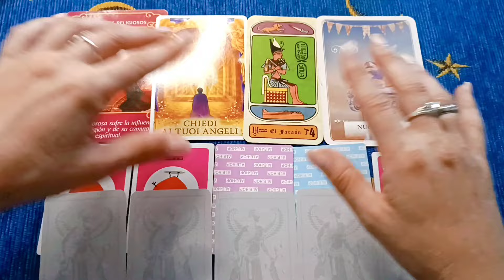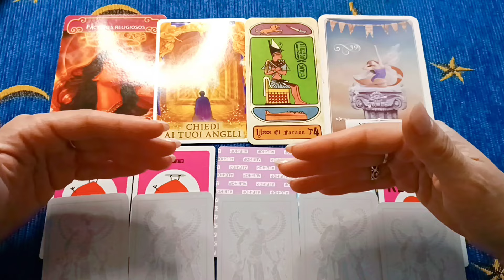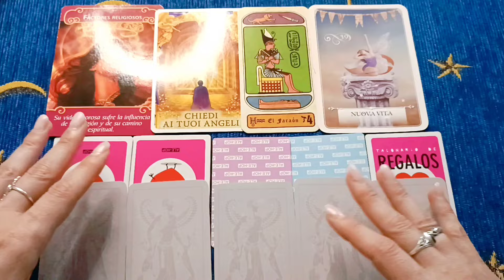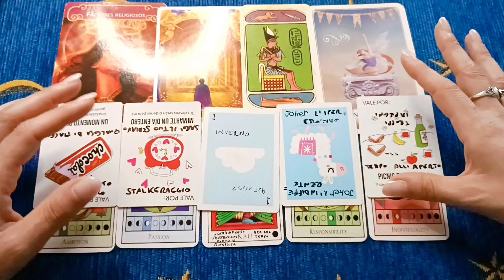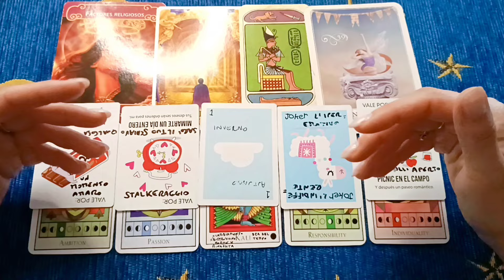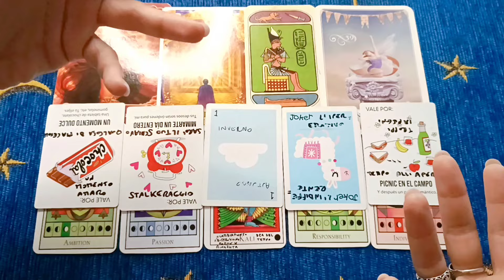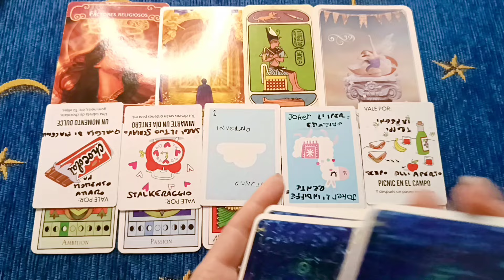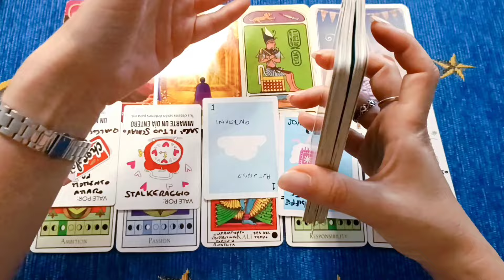CANCRO 💖 Tutto questo sta per accadere! 💖 Lettura di tarocchi Oroscopo amore